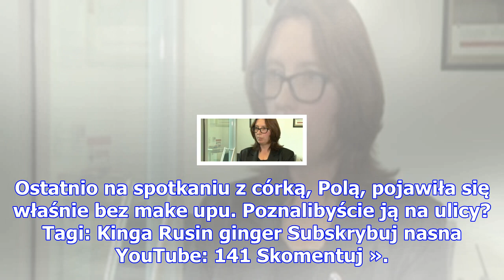Zmęczona rusin bez makijażu na mieście. wygląda na 46 lat?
W pracy Kinga Rusin dba o modny, perfekcyjny wygląd, w tym o mocny makijaż maskujący wszelkie niedos...